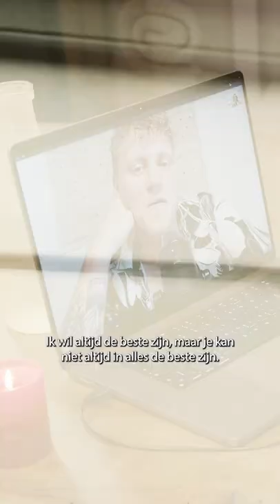SUZANNE SCHULTING bij EFFE RELATIVEREN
De eerste aflevering staat online met niemand minder dan de altijd gezellige Suzanne Schulting en we hebben het uiteraard over haar carriere maar ook over alles daarnaast! Luister nu de podcast of kijk 'm hier op Youtube.